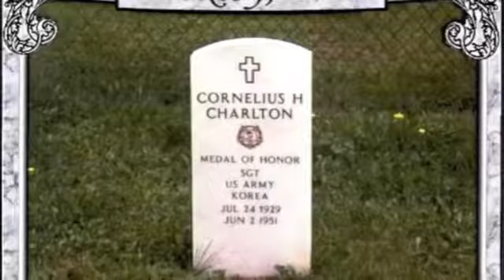LT 7.5 Black Soldiers in the Korean War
This video is about Black Soldiers fighting in the Korean war.  This video is part of our lesson LT 7.5 Early Cold War: Korean War